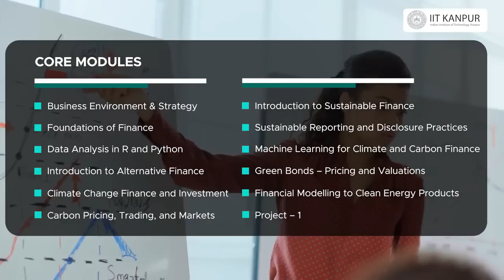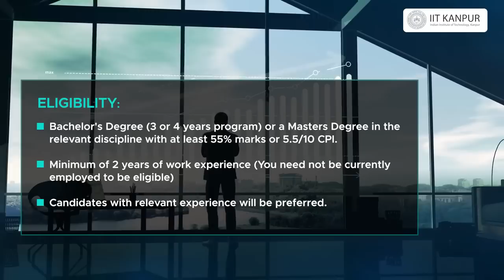IIT Kanpur | e-Masters in Climate Finance and Sustainability | Programme Intro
Watch Dr. Wasim Ahmad, Associate Professor, Economic Sciences at IIT Kanpur, discusses carbon trading, ESG and its opportunities in the next 5 years, and in this regard IIT Kanpur has come up with a unique e-Masters Degree in Climate Finance and Sustainability program.

The e-Masters Degree in Climate Finance and Sustainability course is designed to provide in-depth training and exposure to carbon management, ESG, and green finance over one to three years, a fully online flexible programme. The flexible curriculum and self-paced learning opportunities are salient features suitable for working professionals. The live and interactive sessions are highly useful for engaging in discussion and practical learning.

eMasters Degree, offered by the Indian Institute of Technology Kanpur (IIT Kanpur), are degree credential programs with industry-focused areas that are highly aspirational for working professionals. With eMasters working professionals get an opportunity to upskill themselves in their career with a prestigious institute like IIT Kanpur.

eMasters in Climate Finance and Sustainability, focussing on carbon management and sustainable finance also offers an opportunity to be part of IIT Kanpur’s active academic environment through a campus immersion program that includes visits to various facilities, including mentorship for startups and placement assistance.

Key Features:
e-Masters Degree from IIT Kanpur
Learn from the leading research faculty
Receive mentorship, career support from IIT Kanpur placement cell
Incubation support for promising startup initiatives
Become a part of IIT Kanpur's alumni network